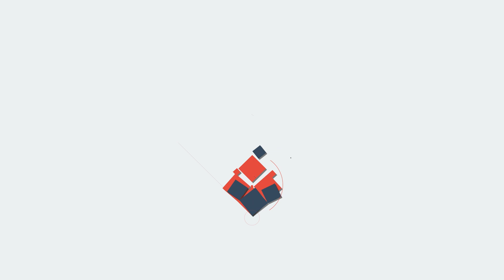pancharatnam girls ഇത് അപൂർവ്വ നിമിഷം...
ഒറ്റ പ്രസവത്തിൽ അഞ്ചു മക്കൾ! ഇന്ന് ഒരേ വേദിയിൽ... ഇത് അപൂർവ്വ നിമിഷം! പഞ്ചരത്‌നങ്ങളില്‍ മൂന്ന് പേര്‍ക്ക് കണ്ണനുമുന്നില്‍... ആ ആഗ്രഹം മാത്രം ബാക്കിയായി; അമ്മയ്‌ക്കൊപ്പം സാക്ഷികളായി ഉത്രജയും ഉത്രജനും...